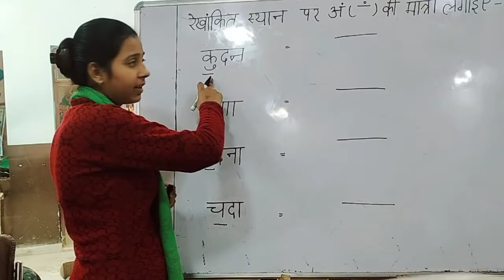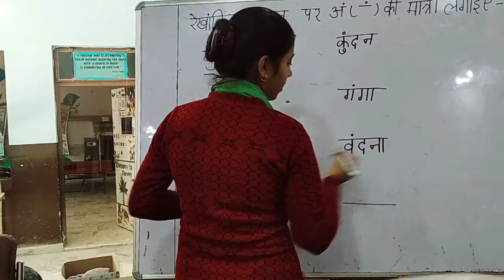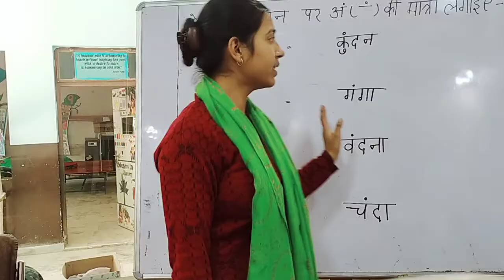रेखांकित स्थान पर 'अं' की मात्रा लगाना